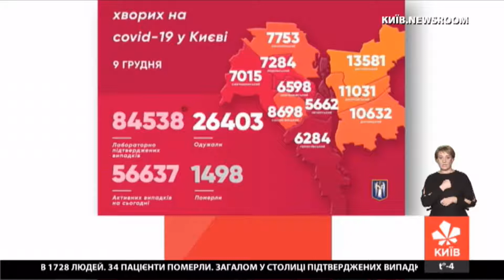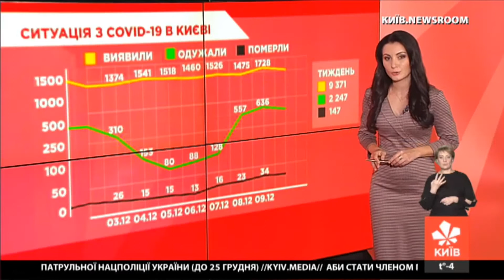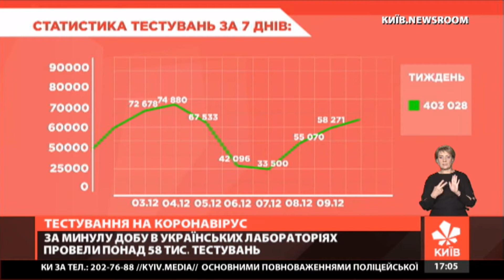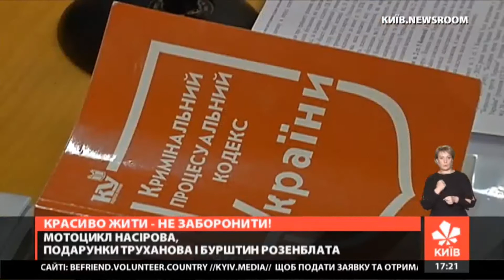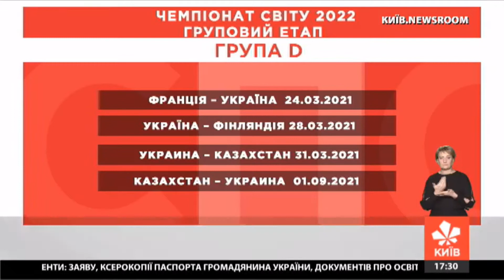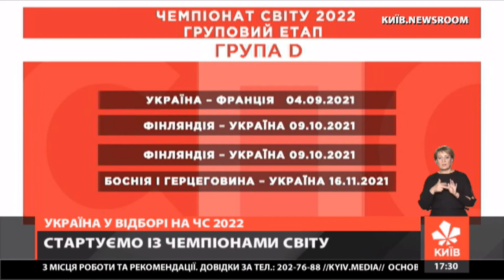Київ NewsRoom 17:00 випуск за 09 грудня 2020